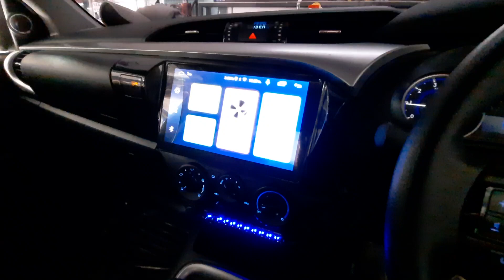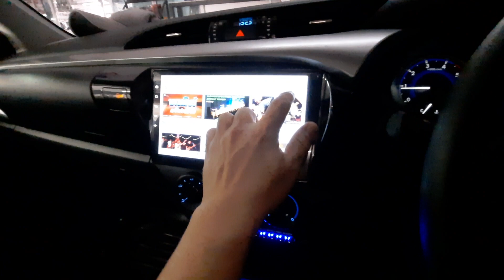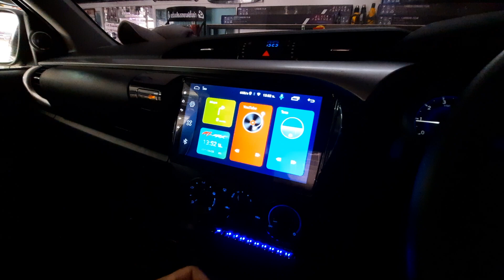จอ Android Toyota Revo ตรงรุ่น Built in 10 นิ้ว